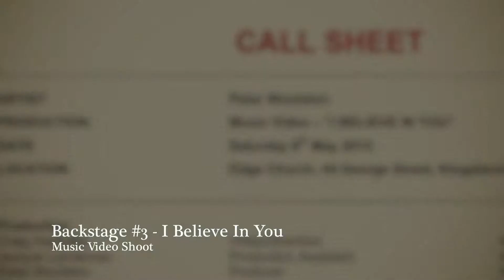Backstage #3 - I Believe In You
Have you got your free seat backstage for the music video 'I Believe In You' worldwide release??!?! - register and step inside!